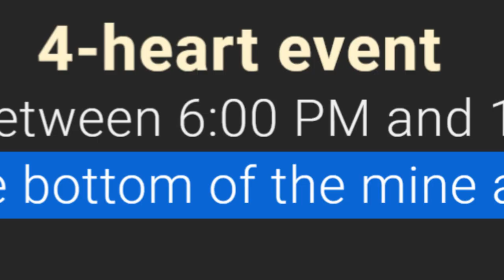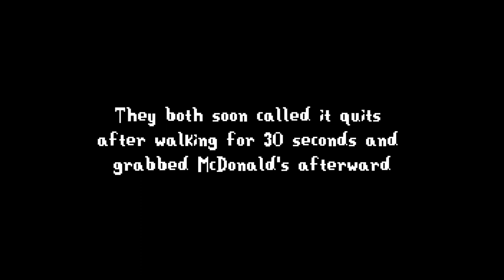I Married a Cat Girl in Stardew Valley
So i decided to marry a cat girl today...